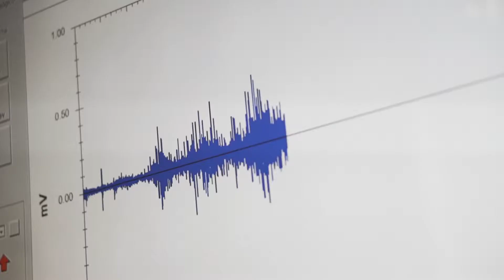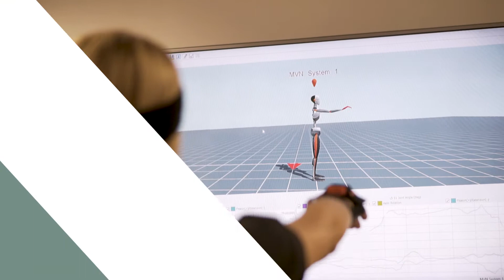SESI - Centro de Inovação em ergonomia/Software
Softwares inspirados em jogos de realidade virtual são usados nas medições dos movimentos dos trabalhadores pelos pesquisadores do Centro Sesi de Inovação em Ergonomia. A intenção é minimizar os desgastes ergonômicos.